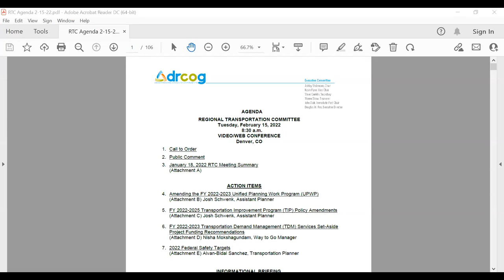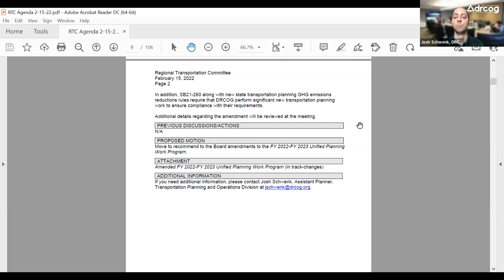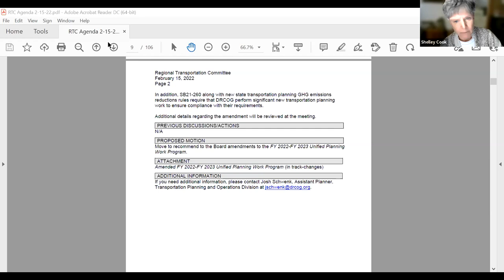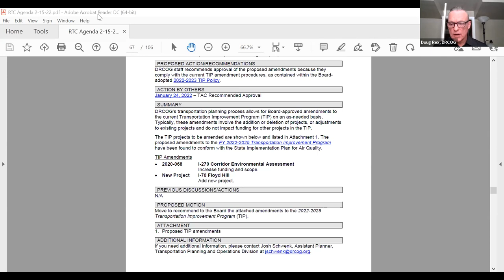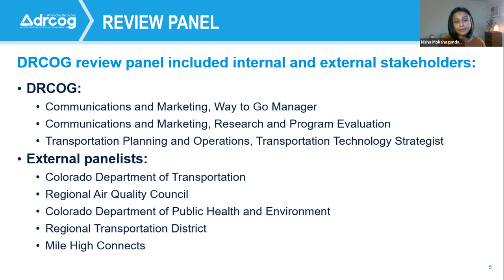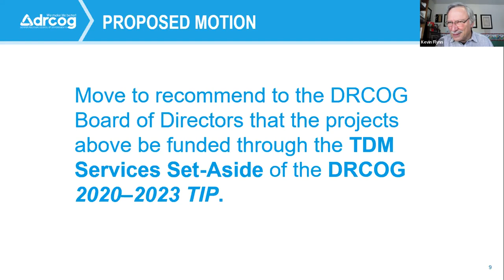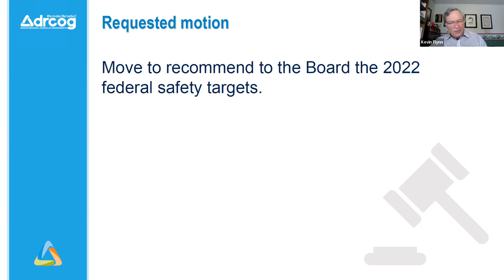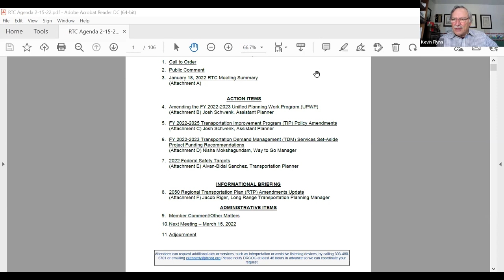Regional Transportation Committee, Feb. 15, 2022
The complete audio and video recording of the Regional Transportation Committee meeting held virtually on Feb. 15, 2022.